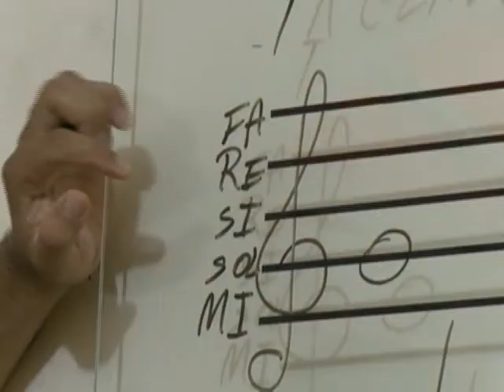Oficina Livre de Música - Mossoró no Dia Nacional do Ensino da Música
Matéria na OLM Mossoró sobre o Dia Nacional do Ensino da Música 2013. Jornal TCM, 12/07/2013.